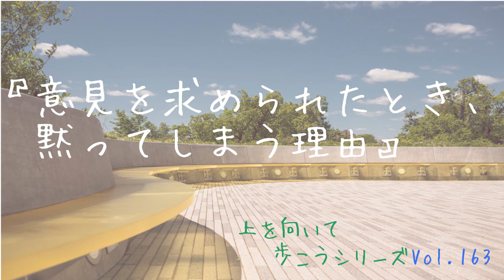Vol.163 意見を求められたとき黙ってしまう理由【上を向いて歩こうシリーズ】【名言】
『意見を求められたとき黙ってしまう理由』

‹背景画像›
IM FREE

‹BGM›
甘茶の音楽工房

※新しいWebサイトを作りました！（目録だけは今までのサイトです）
"聴く物語”　語り部　白犀（びゃくさい）のサイト

※メールで送っていただき、

　恐れ入りますが、上記のメールアドレスからの送信は、